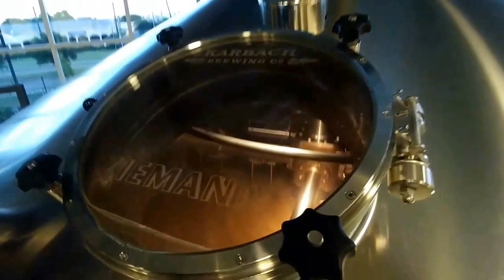Brew Time: Karbach Brewery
Of course on our day off we went to visit one of our proud Houston brewery. Karbach Brewery has a really cool brew tour to go and a roomy outdoor patio area to play games and enjoy a beer.